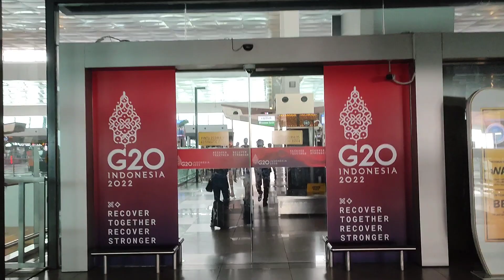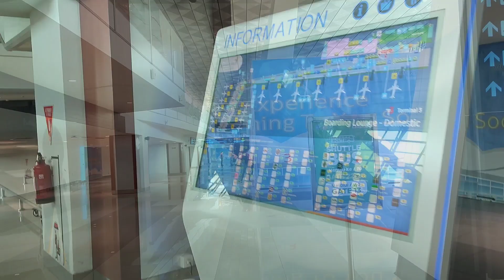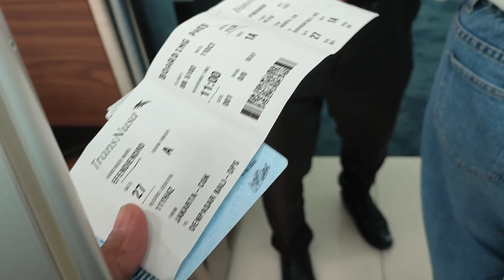Bandara Terminal 3 Soekarno Hatta Tanpa Cek Vaksin?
Bandara terminal 3.